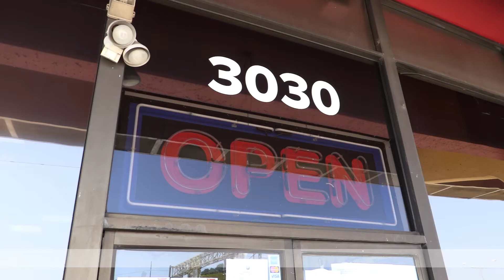En A-MAX estamos Listos para Servirte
En A-MAX, creemos en hacer un esfuerzo adicional.
La salud y el bienestar de nuestros clientes y nuestros agentes es primero